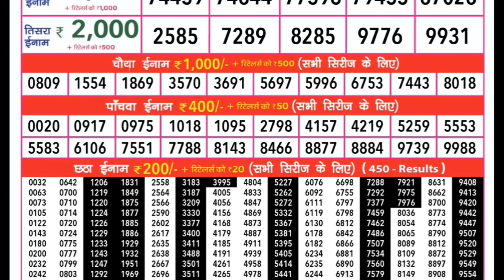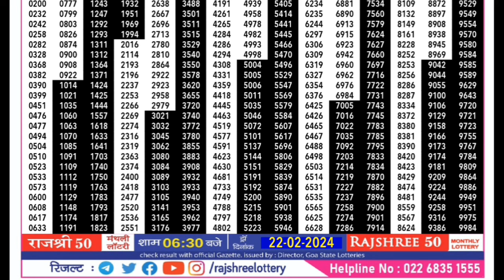goa state rajshree 50 monthly lottery result 22.02.2024 today live